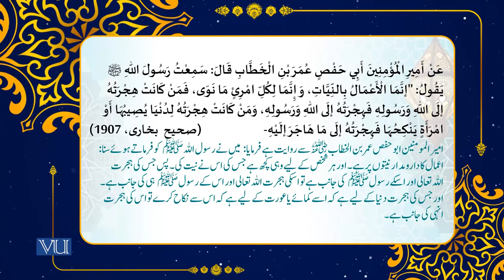Hadith and its Sciences - III, Textual Study of Hadith (I) | Islamic Studies | ISL202_Topic043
Topic043 - Hadith and its Sciences - III, Textual Study of Hadith (I),